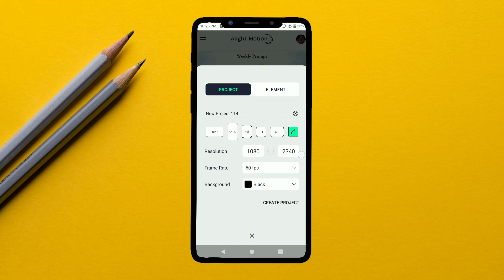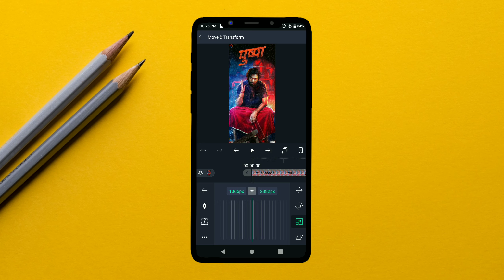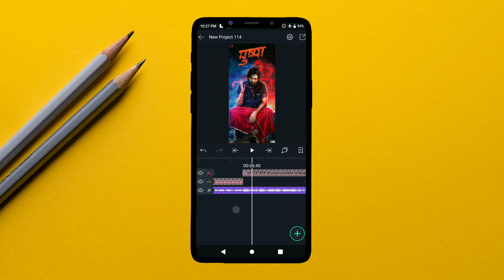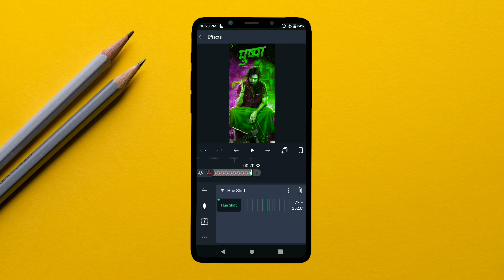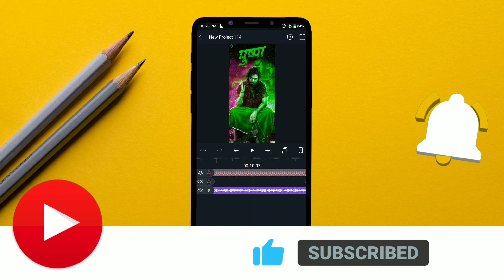Create Trending Colour Changing Status In Alight Motion || Alight Motion Editing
©Viral Videos Of Our YT Channel-
🎬 How to make 100% full screen whatsapp status in Alight Motion -